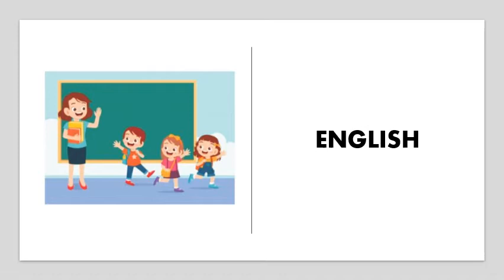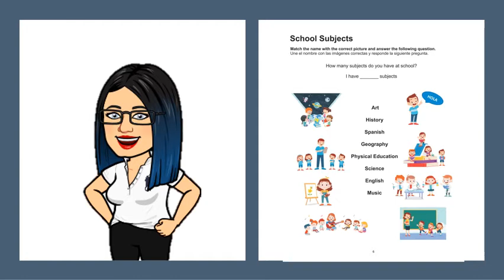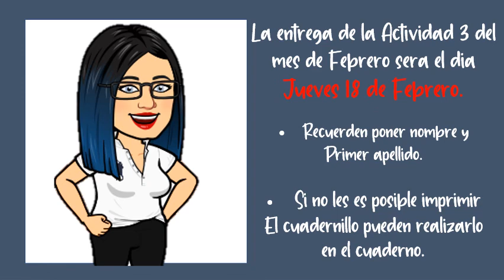MY SUBJECTS CLASS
Materias en Ingles